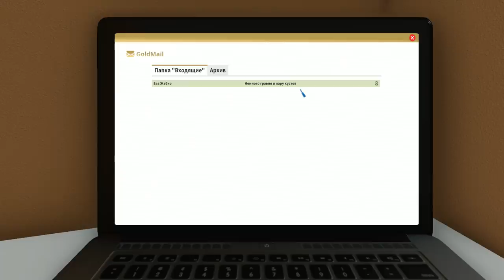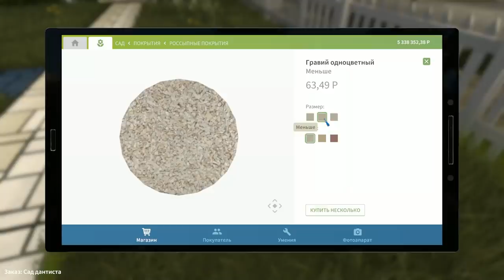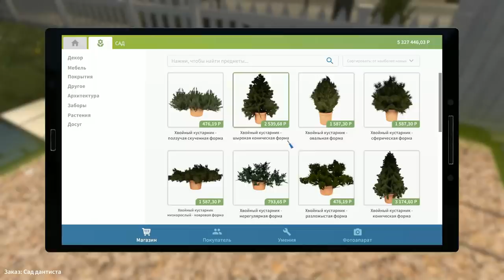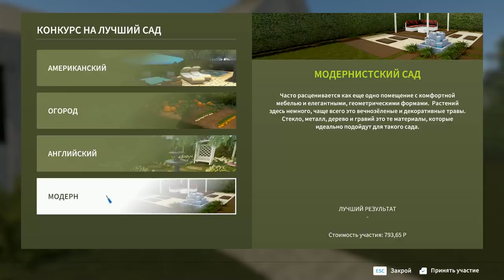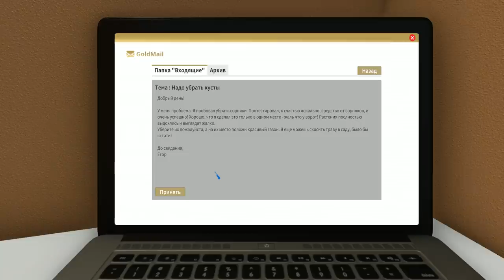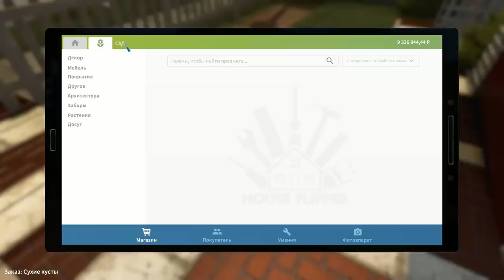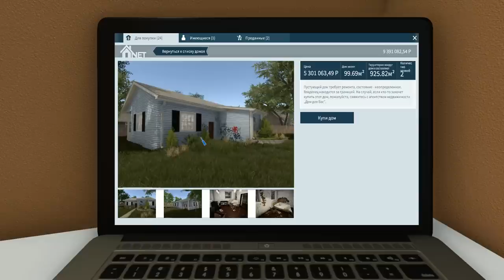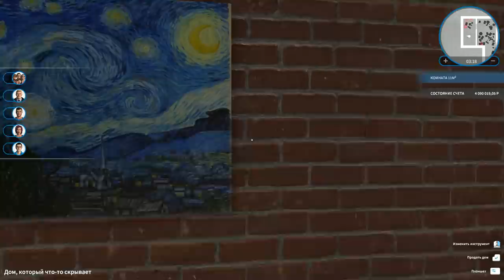САДОВНИК КЛАДОИСКАТЕЛЬ Garden Flipper